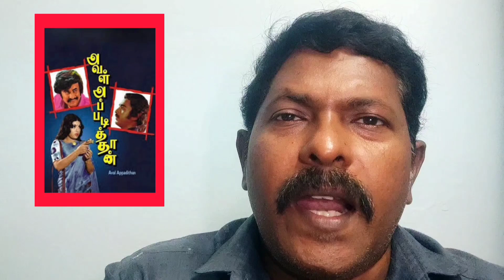சினிமா உலகத்தை திகிலடையச் செய்த ஆபாவாணன்